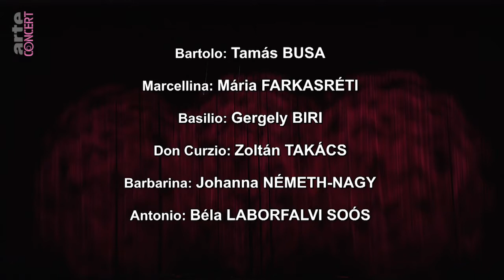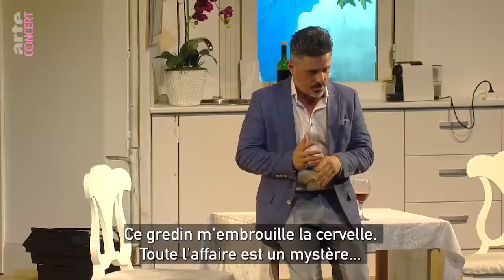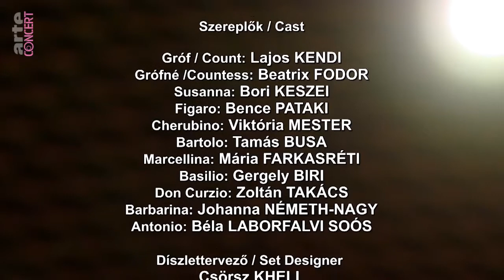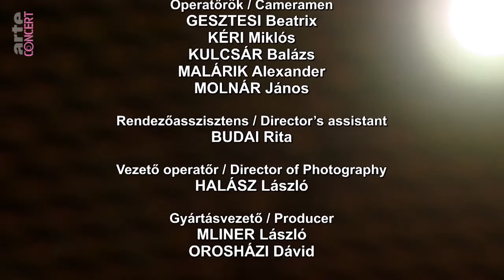„Figaros Hochzeit“ von Mozart auf dem Armel Opera Festival